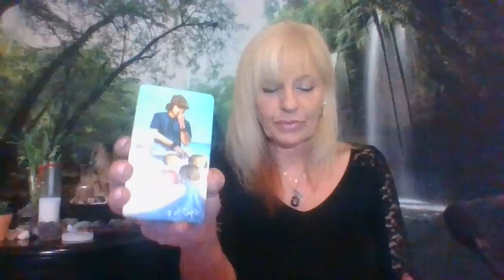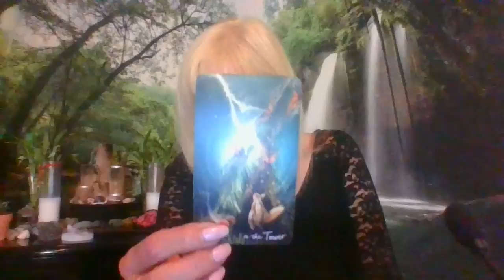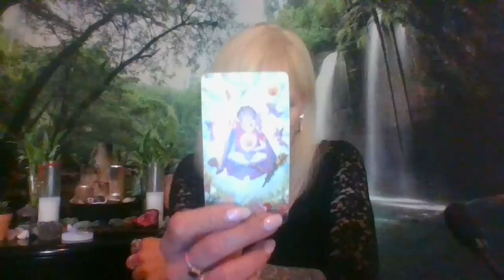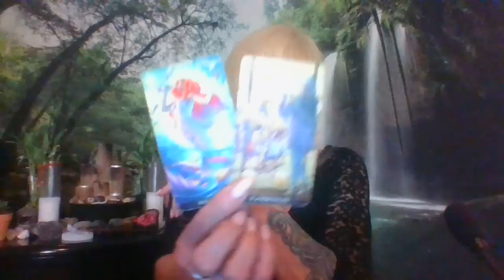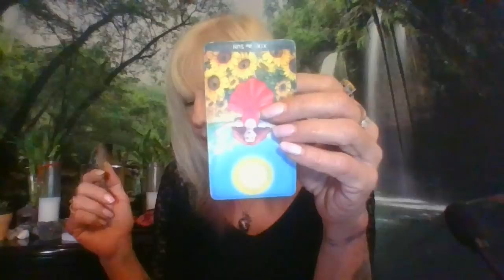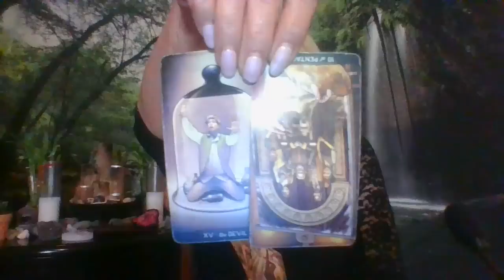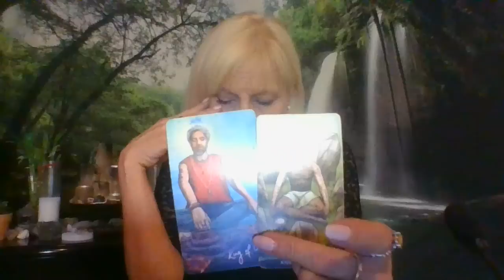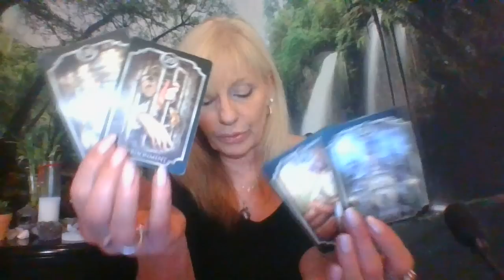PISCES THIS PERSON IS IN YOUR DREAM SPACE, TRYING TO GET TO KNOW YOU! NO MORE SELF SABOTAGE 4U!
Hope you guys like this video!